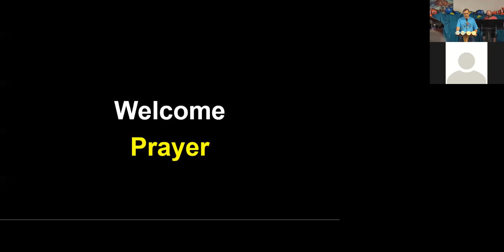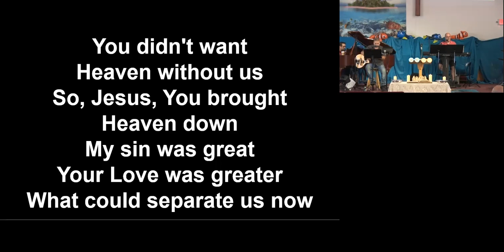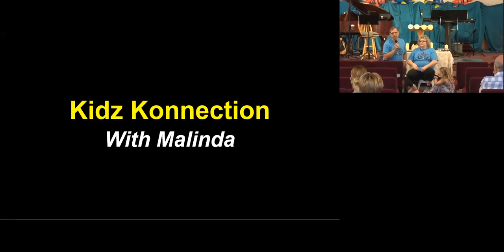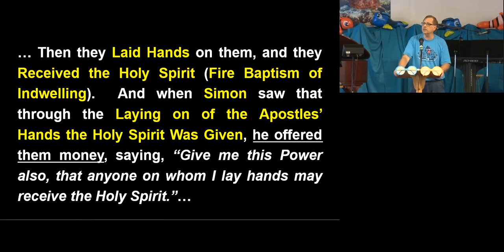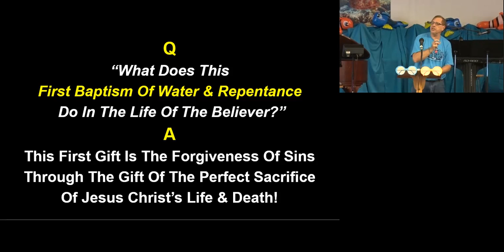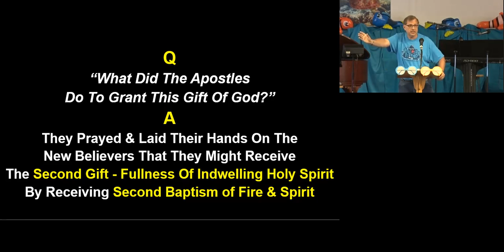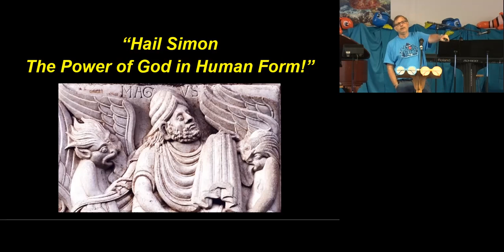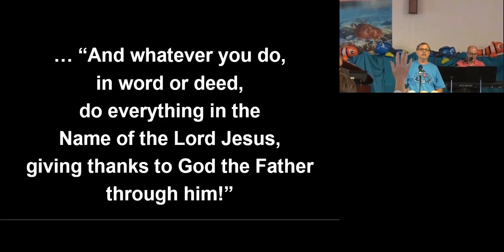Two Baptisms - Two Gifts - Acts 8:9-25